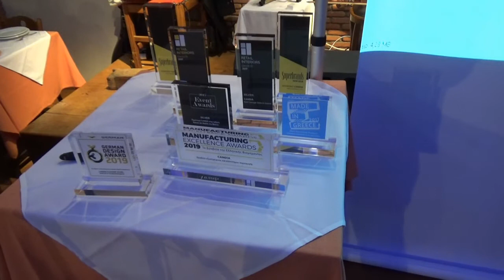ΝΟ 12 ΒΡΑΒΕΥΣΗ TOY ΚYΡIΟΥ ΧΑΡ ΒΕΛΙΜΠΑΣΑΚΗ ΤΗΣ CANDIA STROM ΣΤΟ ΚΕΝΤΡΟ ΖΟΡΜΠΑΣ